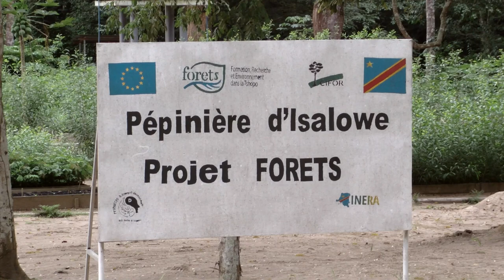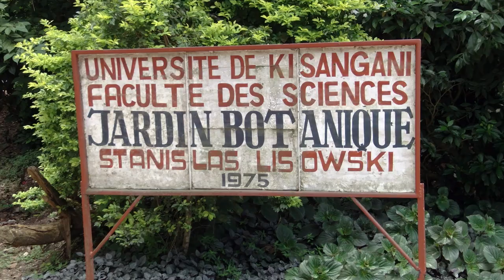Yangambi: Où l'histoire devient l'avenir (version complète)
Dans le nord de la République démocratique du Congo (RDC), le paysage de Yangambi se situe le long du fleuve Congo, dans l'épaisse forêt d’Afrique centrale. Le site qui abritait autrefois le plus grand institut d'agriculture tropicale au monde est aujourd'hui devenu un lieu paradoxal où les communautés ont peu d'opportunités économiques, bien qu’entourées de très nombreuses ressources naturelles. C'est pourquoi le CIFOR, à travers son projet FORETS (Formation, Recherche et Environnement dans la Tshopo), financé par l'Union européenne, travaille pour la préservation de la forêt luxuriante de Yangambi, tout en soutenant le développement local.